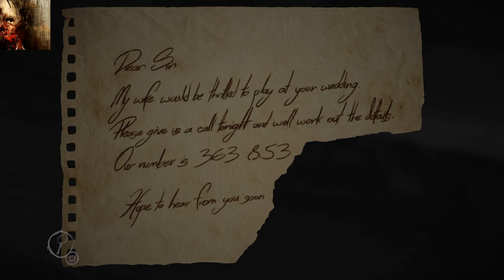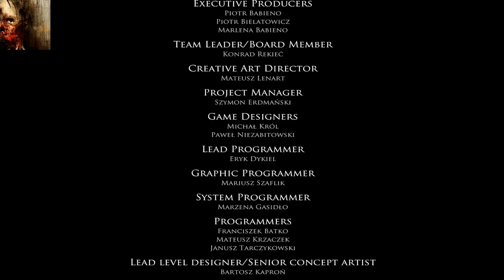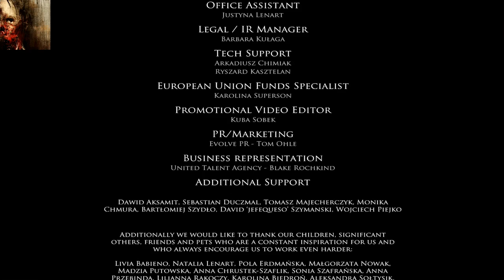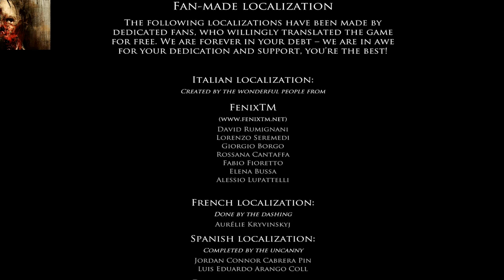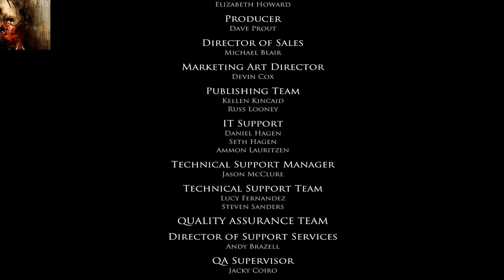IT ALL COMES DOWN TO THIS!!!|LAYERS OF FEAR PART 6 (Ace)